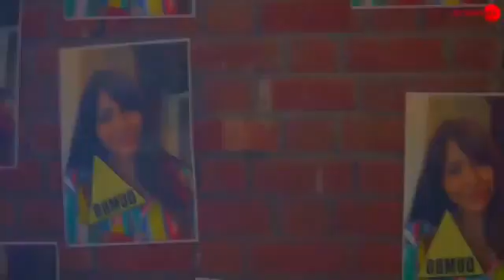sweet album song